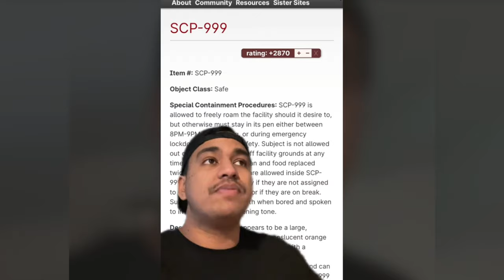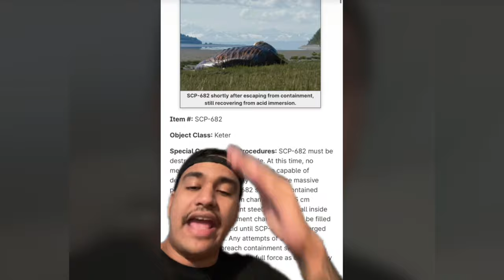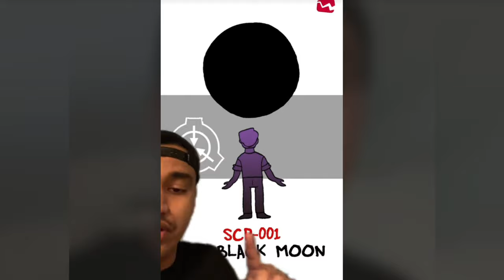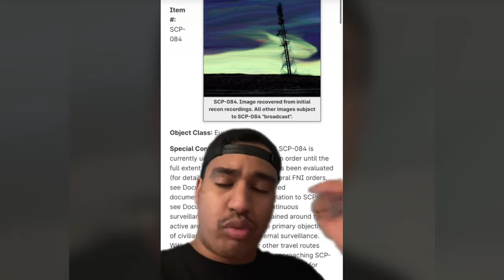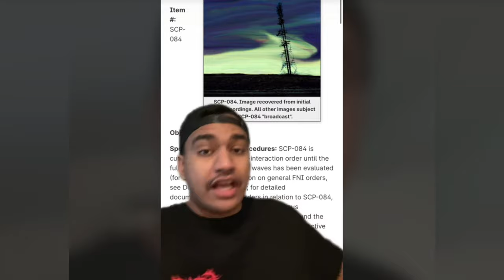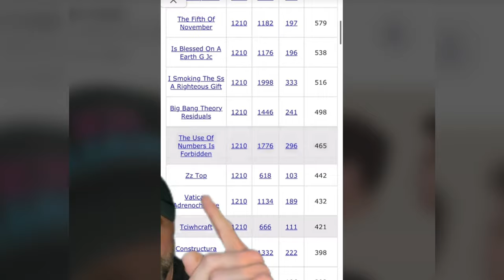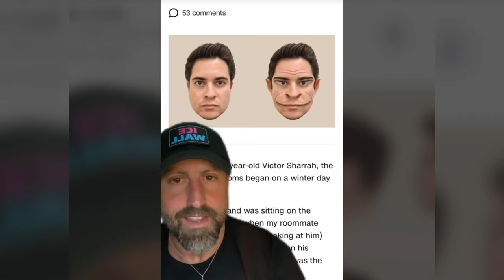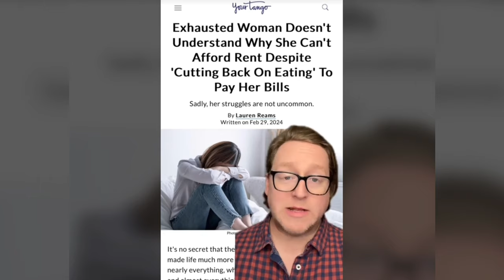Creepy TikToks That'll Drop Your Jaw (Day 113)